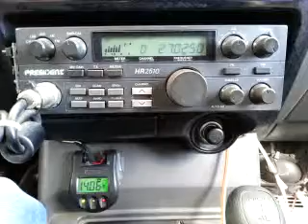03-23-2015 ModSqd CoonDogCA DiscoDuckCA